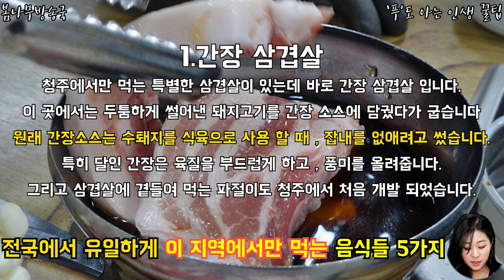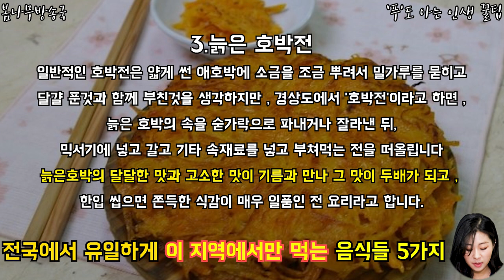전국에서 유일하게 이 지역에서만 먹는 음식들 5가지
이 지역에서 먹는 특별한 음식들
어떤것들이 있을까?